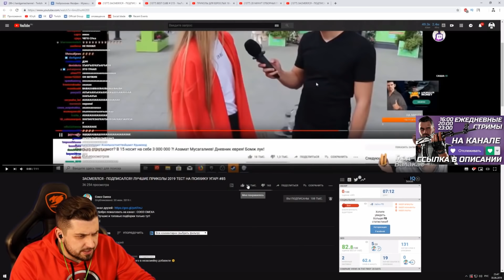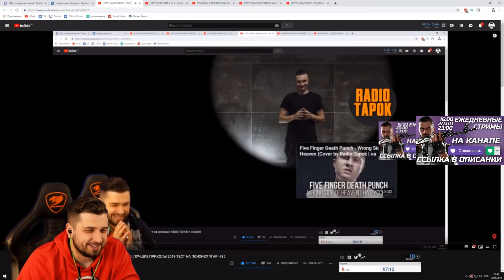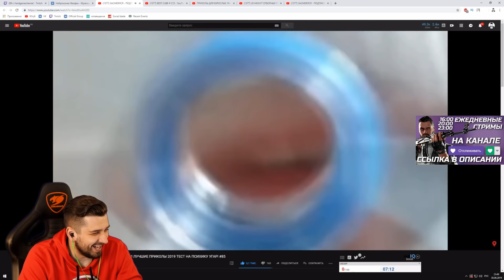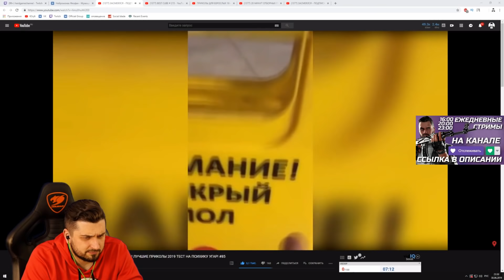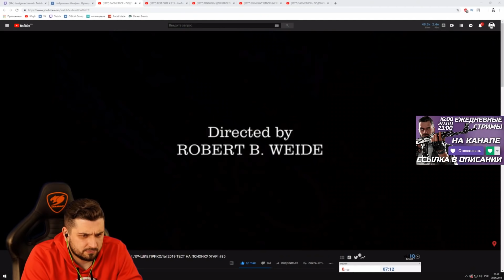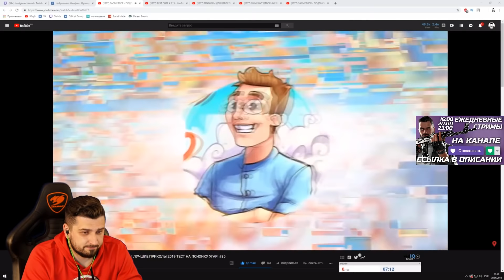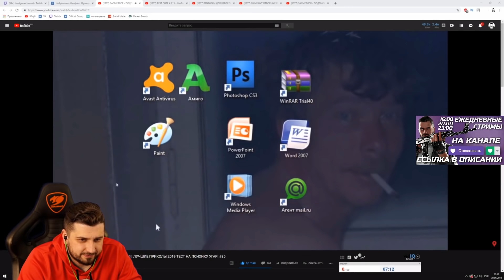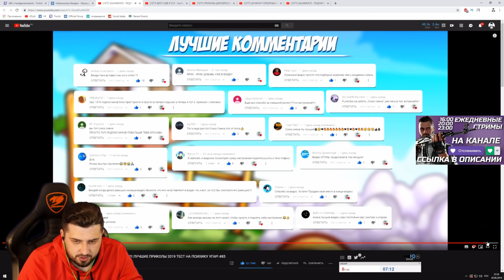HARD PLAY СМОТРИТ СОЮЗ СМЕХА 8 МИНУТ СМЕХА ДО СЛЕЗ ЗАСМЕЯЛСЯ ПОДПИСАЛСЯ